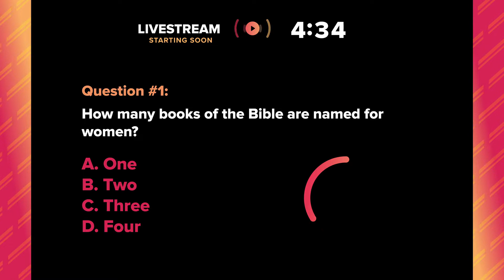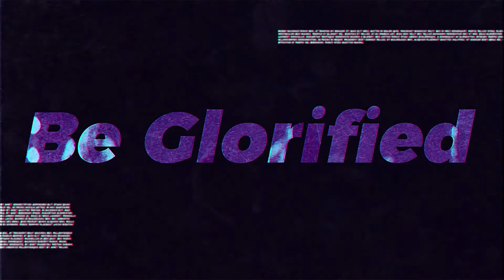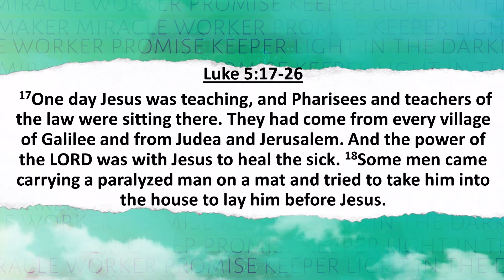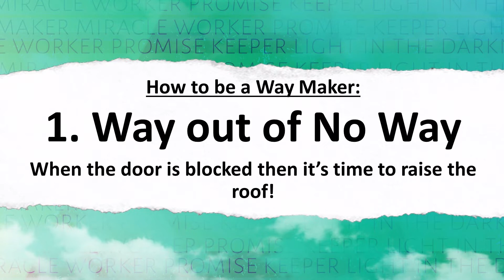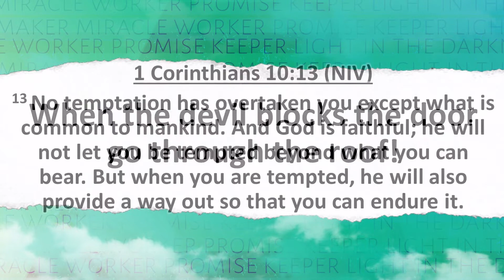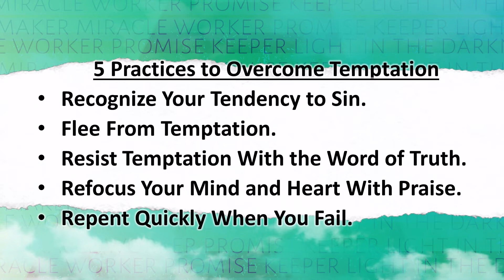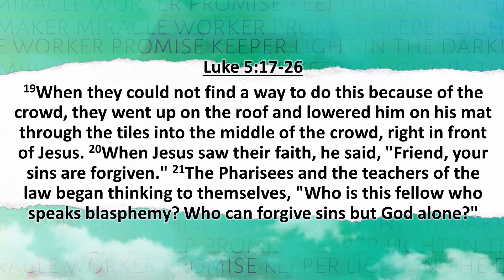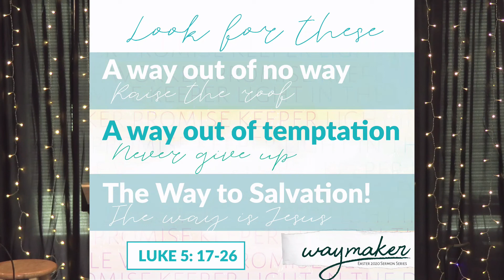Sunday Service April 26th 2020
This is Sunday Morning Service!